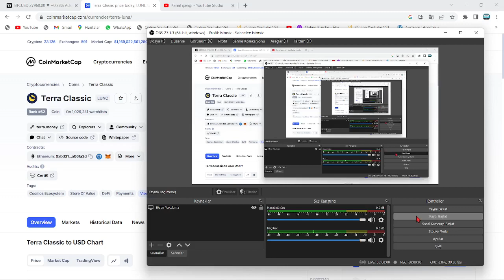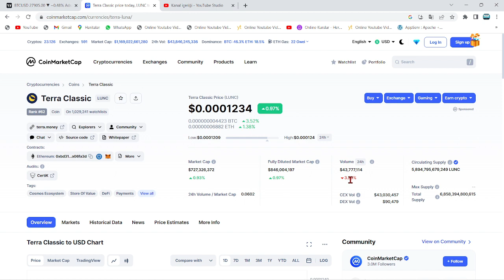444.457.506.56669988!🚀LUNC EKİBİ DUYURDU: BU AKŞAM SAAT 20.00!🔥4.5 SAAT SONRA LUNC'DA OLACAKLAR...!🚀